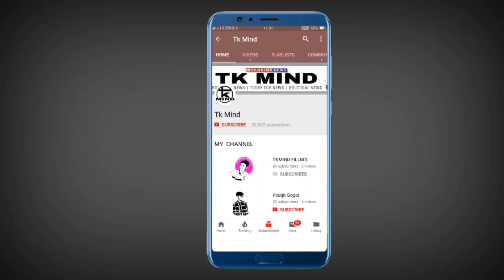YouTube ত কি Bank Account Link কৰিলে ভাল ।। Tkmind